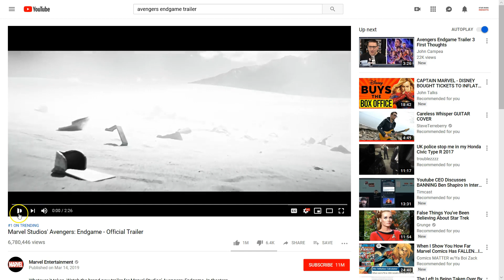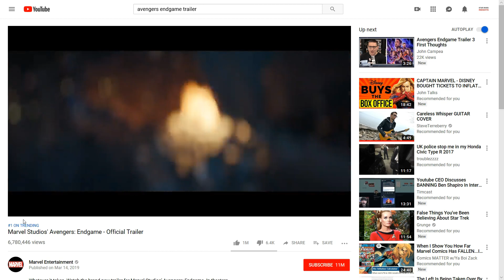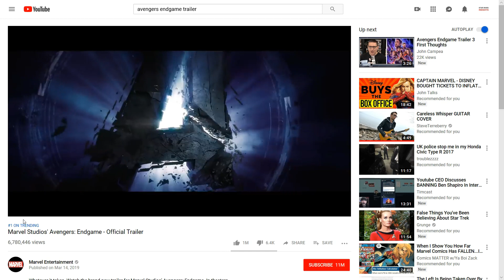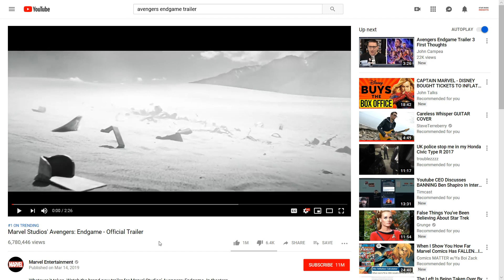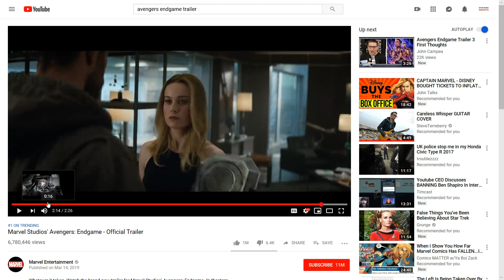AVENGERS END GAME TRAILER: 2 IMPORTANT POINTS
This video covers two important points relating to the latest Avengers End Game trailer released today